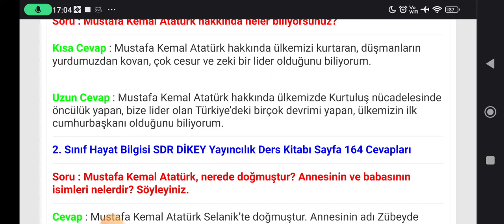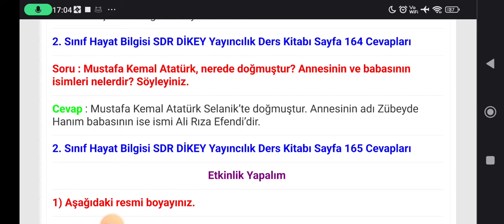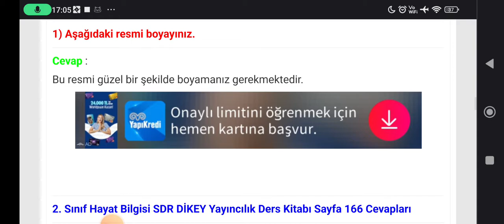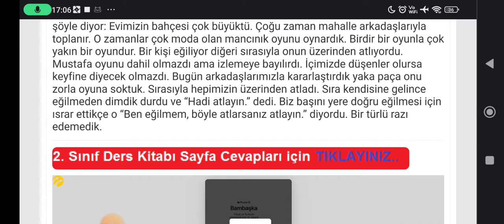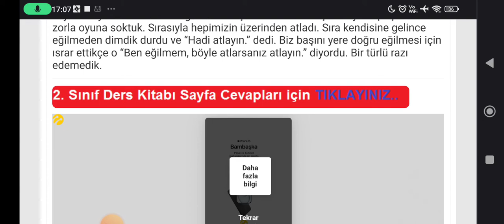2. Sınıf Hayat Bilgisi Kitabı Sayfa 163-164-165-166 SDR DİKEY Yayıncılık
2. Sınıf Hayat Bilgisi Kitabı Mustafa Kemal'i Öğreniyorum Metni Etkinlik Cevapları Sayfa 163, 164, 165, 166

İlkokul 2. Sınıf Hayat Bilgisi SDR DİKEY Yayıncılık Ders Kitabı Sayfa ve Etkinlik Cevapları Metin ve Sayfa Cevapları için TIKLAYINIZ.